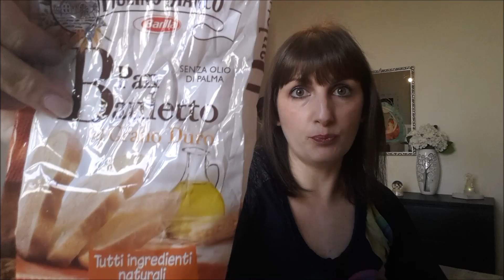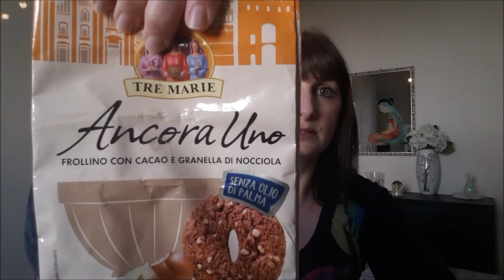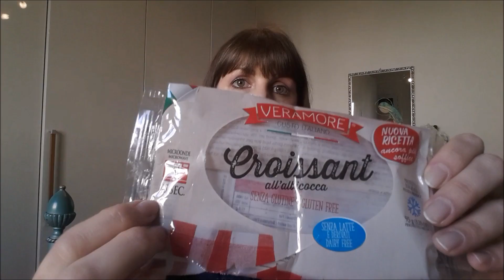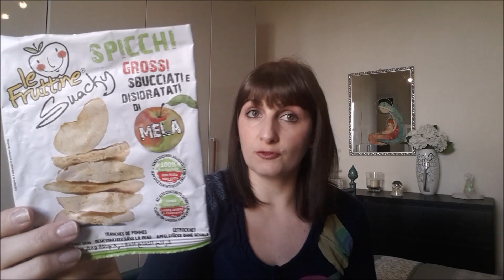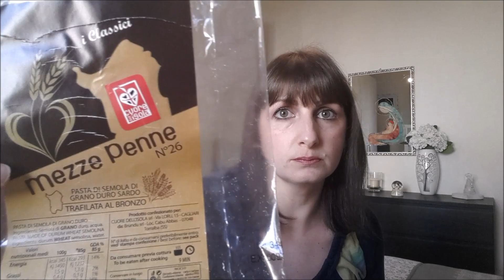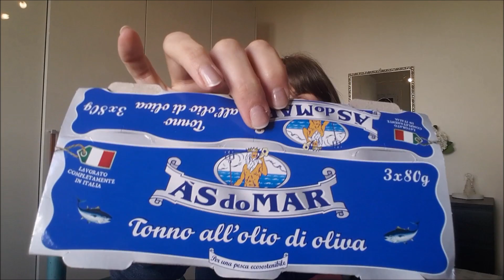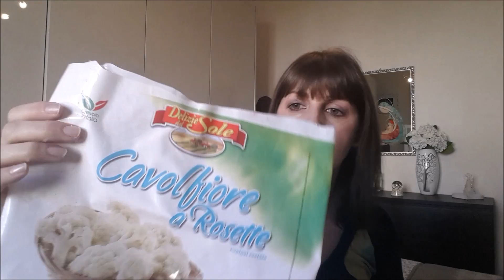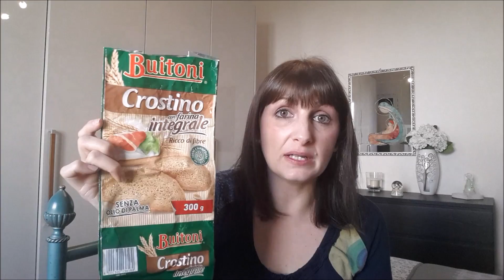Prodotti terminati FOOD - TOP&FLOP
Ciao a tutti, oggi vi parlo dei prodotti “food” più sfiziosi e degni di nota o perché ci sono piaciuti particolarmente, o perché sono utili per un pasto “sano e veloce”, o perché assolutamente sconsigliati!
Spero che questo video possa essere utile a qualcuno!

Tutti i prodotti sopracitati sono stati acquistati da noi, nessuna azienda ci ha mandato in omaggio nessun articolo né ci ha pagato per sponsorizzare i suoi prodotti.
Le opinioni espresse in questo video sono personali e pienamente non condivisibili, frutto della nostra esperienza da consumatori!

Trovate idee per i diy
e per l'organizzazione della casa